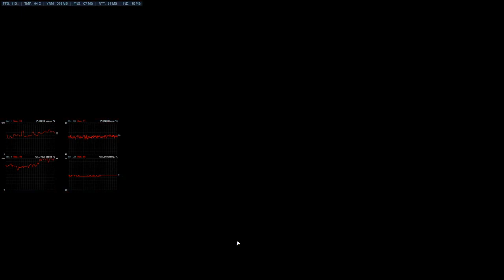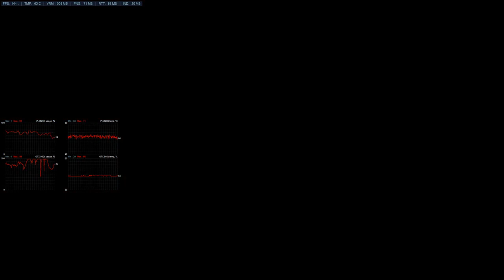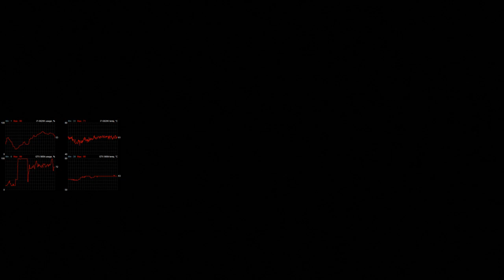[overwatch] 144 - Saturday night with Sayo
Queueing up for some QP with Say0chan.